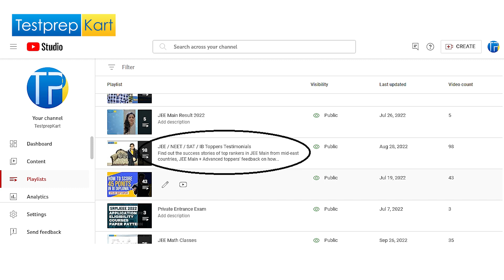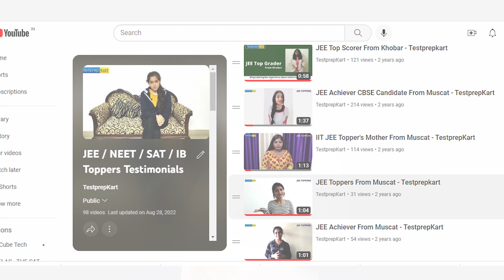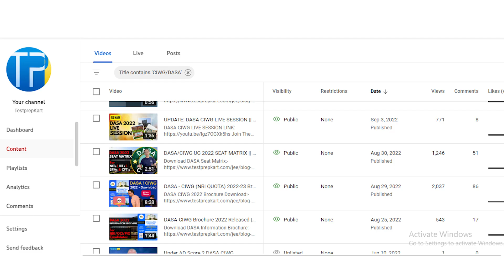Rise of JEE Exam in Middle East For NRI Student's || TestprepKart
About The Video Topic:-  Considered one of the world's toughest exams, the JEE is a standardised test that allows its applicants to get into some of the premiere educational institutions in India. In the last few years, many students from the Middle East cracked JEE Exam under the guidance of TestprepKart. Which leads to Admission to India through JEE Main and Several State Regional Entrance Exams in India from the Middle East Country.

🎯🎯 Download IIT-JEE Preparation Materials